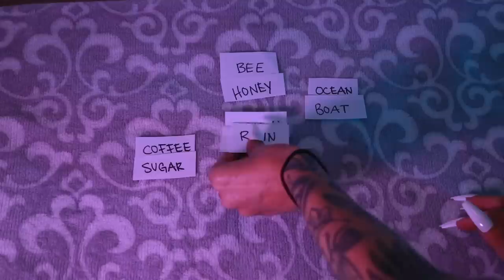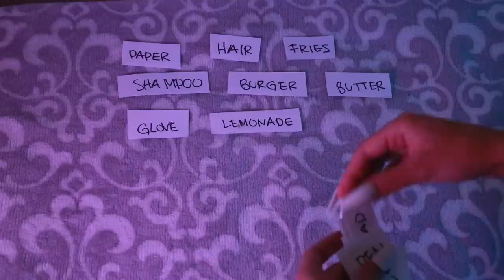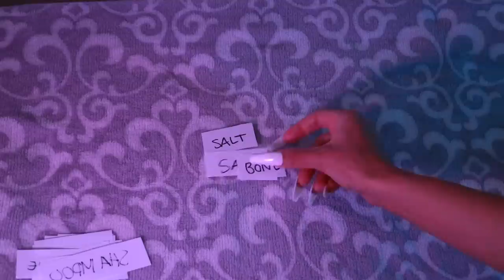ASMR Word Association ✨ Follow My Instructions with Your Eyes Open ✨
ASMR Word Association ✨ Follow My Instructions with Your Eyes Open Closed ✨

00:00 Intro
00:34 Connect the dots (word association)
04:20 Guess the words I’m thinking about
12:50 Pair the words together (overhead shots - *new* trigger)
20:39 Name 10 things in the……
20:45 Thank you to my patrons!
30:53 Black screen (How to make an ambrosia salad)

MY VIDEOS
⚡️My Latest Upload: